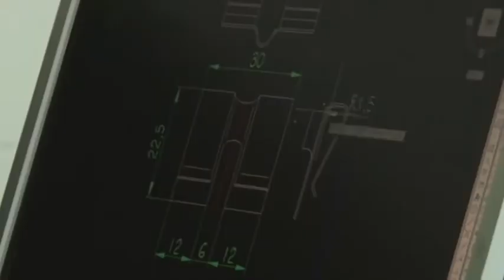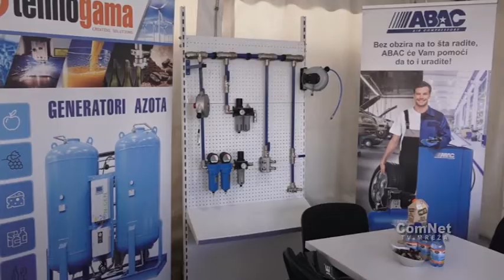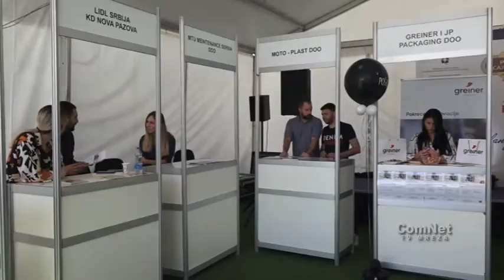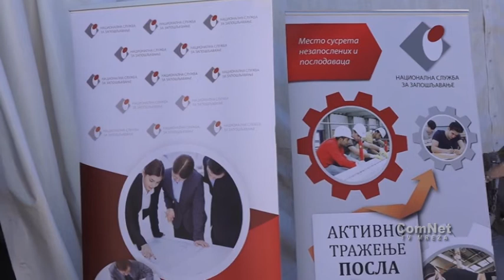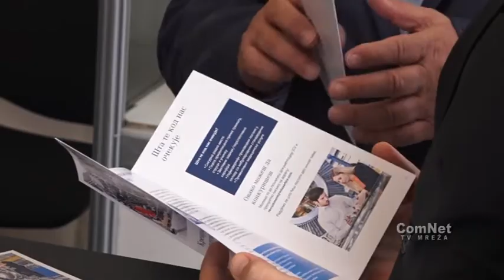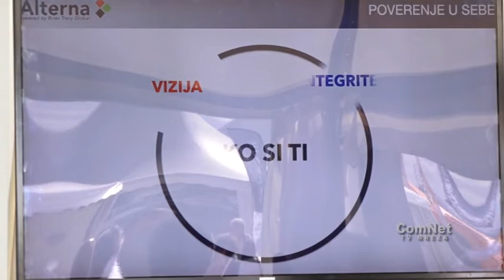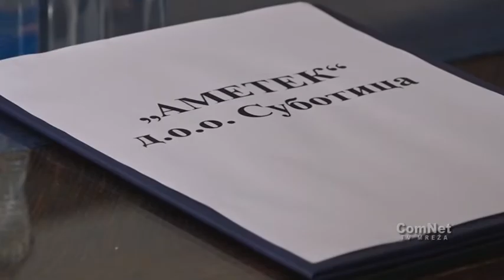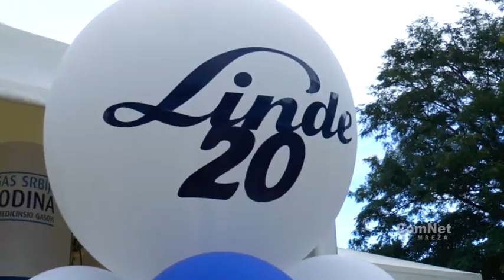Vojvođanski biznis 4 10 2022